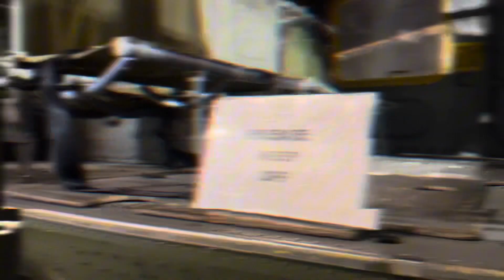Singleton infantry museum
Interesting visit to the singleton war museum